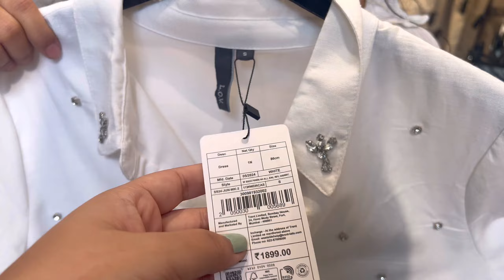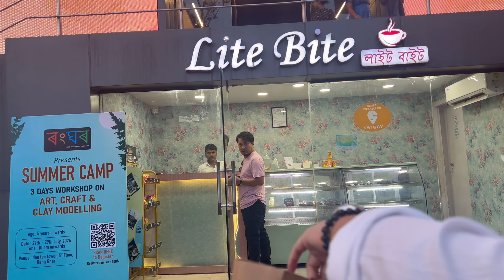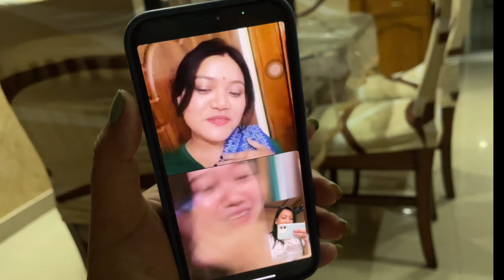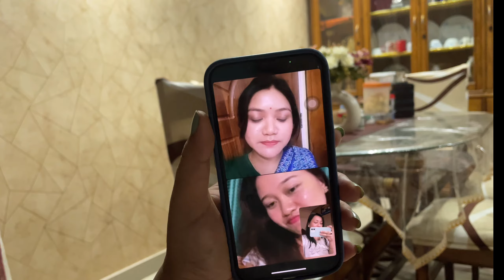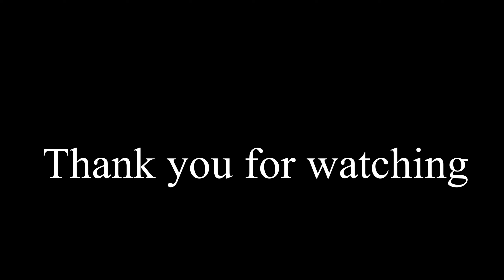Shopping Day out with @lambiswonderland 😍ll Shopping su khara twthare 🛍️ll Happy Friendship day 🥰